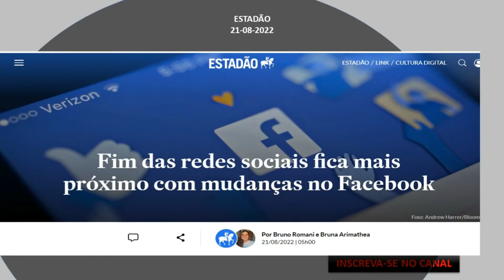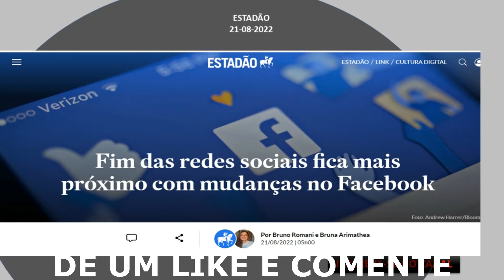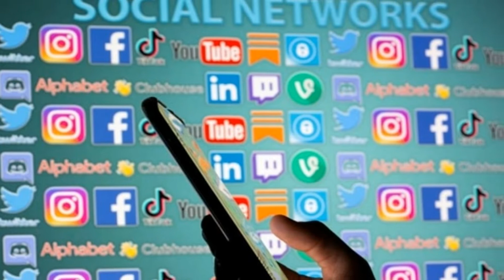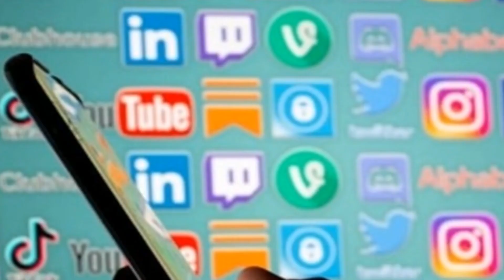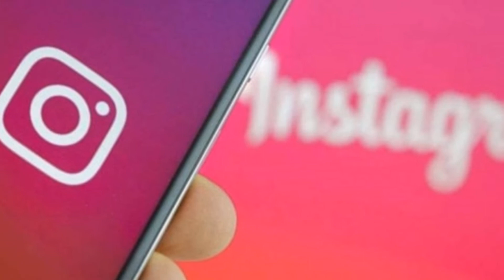FIM DAS REDES SOCIAIS, COMO ASSIM?